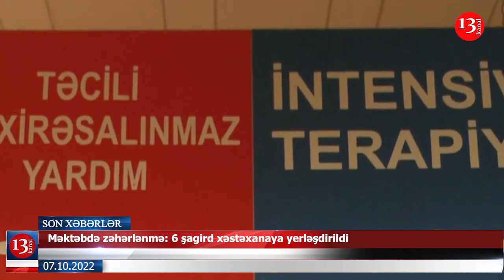Direktora pul yığıldı: müəllim cəzalandı; Məktəbdə zəhərlənmə: 6 şagird xəstəxanaya yerləşdirildi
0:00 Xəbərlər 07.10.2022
0:23 2 ölkə bir-birinin ərazi bütövlüyünü tanıdı
1:33 "Ermənilər Azərbaycan vətəndaşlığı istəmirsə, başqa yerdə yaşaya bilər"
2:47 Direktor üçün pul yığıldı: müəllim cəzalandırıldı
3:43 Məktəbdə zəhərlənmə: 6 şagird xəstəxanaya yerləşdirildi
4:40 Rus səfirliyi qarşısında aksiya
5:22 Rusiyada saxlanılan şəxs Azərbaycana ekstradisiya edildi
6:12 Azərbaycan Ordusunun hərbçisi vəfat etdi
6:28 Rusiyada PUA aviabazaya düşdü